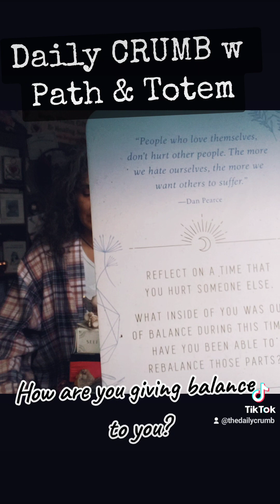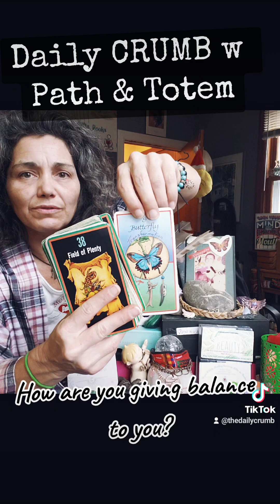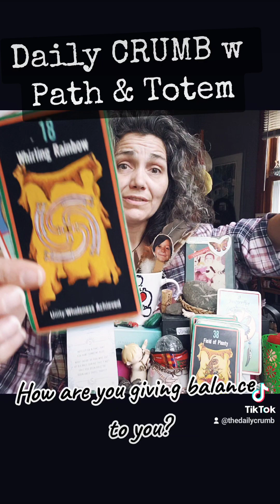Are You Giving You More Love These Days? Daily CRUMB w Path & Totem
"People who love themselves, don't hurt other people. The more we hate ourselves, the more we want others to suffer."
- Dan Pearce -

REFLECTION # 55(1)
Reflect on a time that you hurt someone else.
What inside of you was out of balance during this time?
Have you been able to rebalance those parts?

SACRED PATH
# 18(9) Whirling Rainbow - Unity/Wholeness Achieved
TOTEM
# 43(7) Spider - Weaving

**Top & Bottom **
TOTEM # 9 Butterfly - Transformation
PATH # 38(11)(2) Field Of Plenty - Ideas/Needs Manifested
# 37(1) Great Mystery - Original Source (showed itself after stopped video)